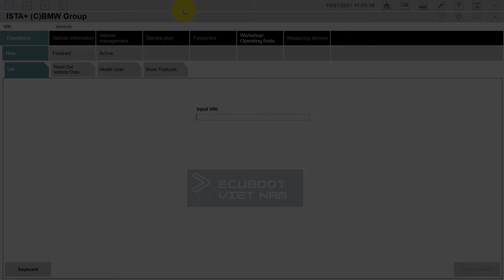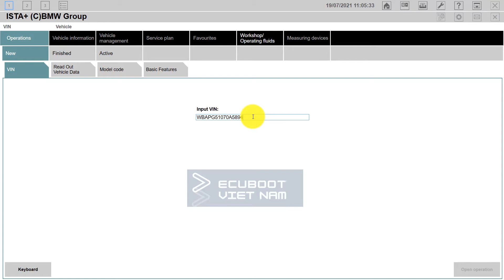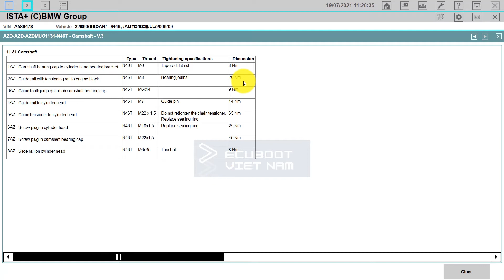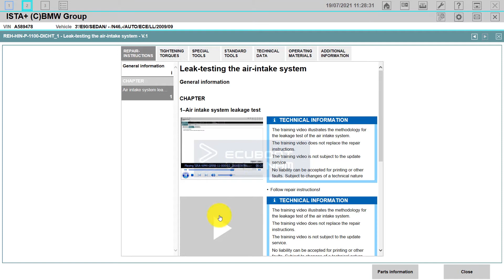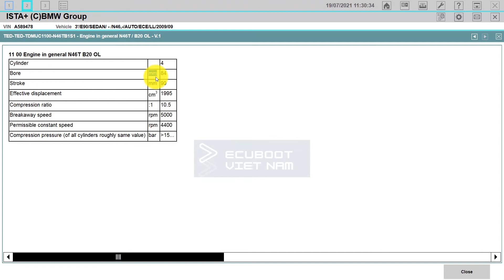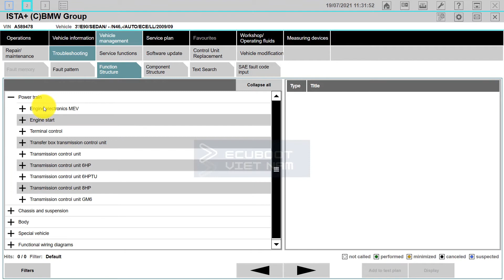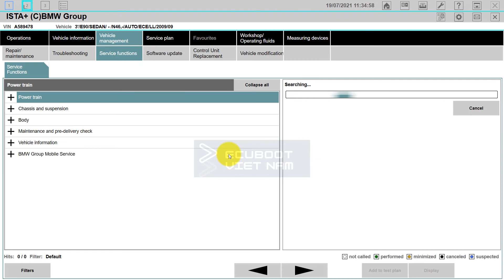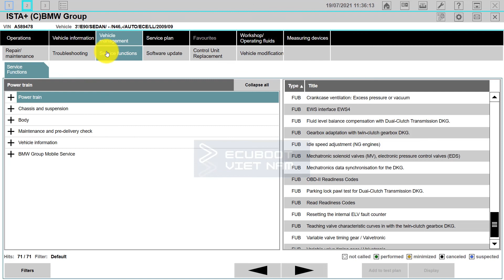BMW Ista Tutorial - Detailed and Straightforward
Here at Ecuboot, we offer German Automotive Diagnostic Trainings such as: Mercedes, BMW, Volkswagen and Audi.

We have enough courses for you to  master your knowlegde on German Vehicle Repair. Our most common courses are:

🛠 Mercedes, BMW, Audi, Volkswagen Diagnostic Courses

🛠 Mercedes, BMW, Audi, Volkswagen ECU Progamming Courses. We will walk you through Online and Offiline ECU Programming without the need to take your customer's vehicle to the dealers

🛠 Mercedes, BMW Coding Courses. We will show you how to activate hidden features on these German Cars with the most proper tools and software so your car won't be locked from unortherized access

🛠 Mercedes, BMW Retrofit Courses. We will teach you how to install and upgrade new packages to your cars such as TPMS, Ambient Lightings, Harman Kardon or Burmester, AMG or M3 Steering Wheels, Blind Spot Assist, etc.

🅰️ We will support you after courses to diagnose and troubleshooting your vehicles to make sure you are confident and comfortable working these German Vehicles. 6 months after tranining, most of the technicians are able enough diagnose issues on their own  (Those who need our supports but haven’t had courses with us will not be prioritized and support fee will be much more)

We are very confident on our support ability to troubleshoot any issues that might take you months or forever to figure out.

 🅰️ When having courses with us, we will be with you to

🛠 Use Brand-Specific Diagnostic Software ( Xentry/DAS, ISTA D,ElsaWin …)

🛠 Use Brand-Specific Diagnostic Software ( C4,C6, ICOM next, VAS….)

🛠 Get the most out of repair & maintenance software to find repair instructions, tools information, wiring diagram, block diagram….

🛠 Master the electrical systems German Vehicles: Engine Performance System and Sensors, Powers, Communication Network (CAN, LIN, Flexray, PWM…), Body Electricals, Authorzied System

🛠 ECUs Diagnostic and ECU Programming (Clone ECUs) so you can be independent from Dealers.

 🅰️ We have a wide range of vehicles at our Center so you can practice what you learn right after each sessions

Mercedes W204, W205 Mercedes W212, W213, Mercedes W222, W223.

 BMW E46, E90, F30, Audi A4, A6, Volkwagen Jetta, Tiguan….

🅰️ We also have more than nesscesary ECUs Programming and Coding Tool: Ktag, VVDI MB Prog, Hextag, AutoHEX….

🅰️ Retrofit Items: M3, AMG Steering Wheel, Led Headup Display, TPMS (ECU and Sensors).

🅰️ Courses will be limited to under 10 people to ensure the best quality and engagement